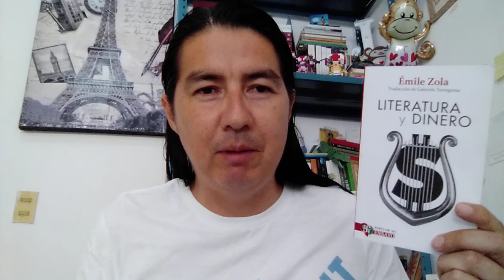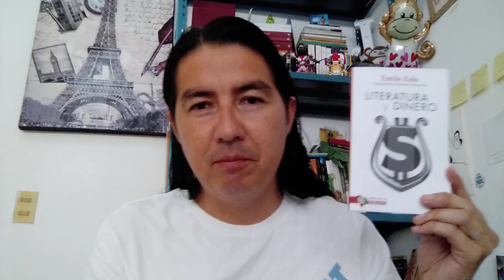Literatura y dinero - Émile Zola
Interesante ensayo, aunque breve, donde el autor francés profundiza en una cuestión por demás fundamental y, acaso, polémica.